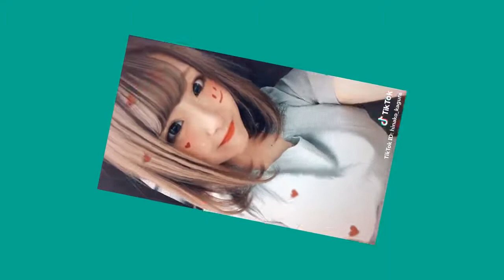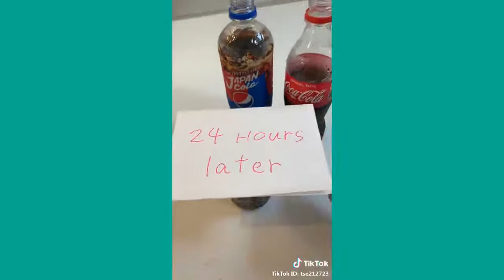日本のティックトック学校 ✅ Japan Tik Tok High School | 一番見る価値のある動画#1